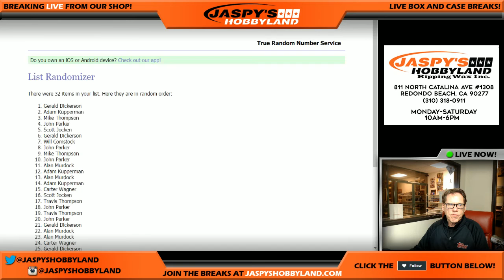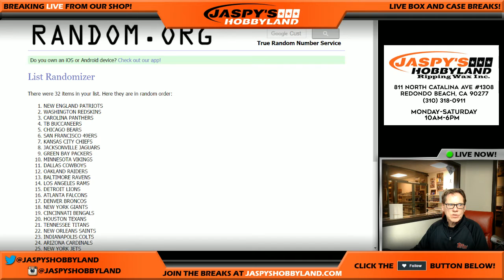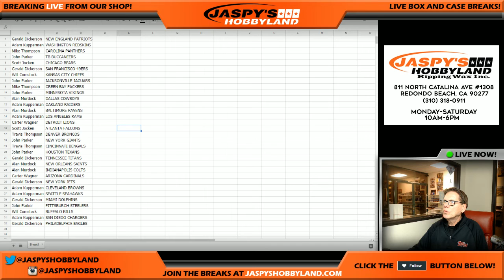2/25/17 2016 Panini Immaculate Collegiate Football Randomizer Random Teams #19